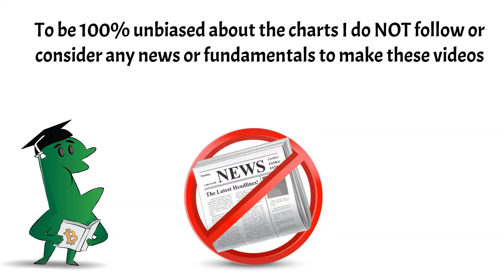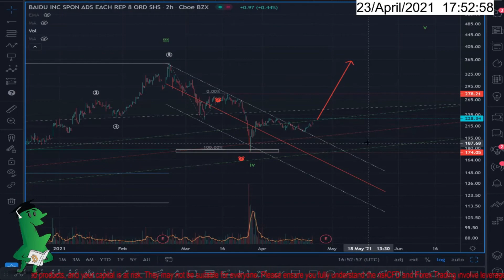Baidu Inc ADR, $BIDU , get ready for a pump